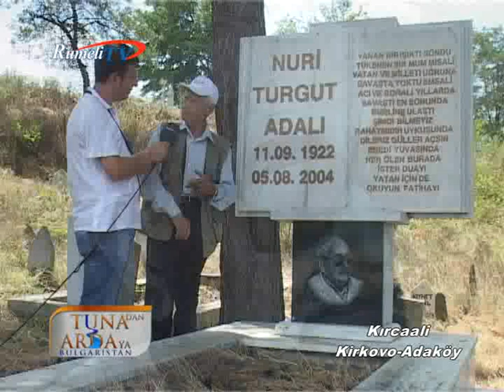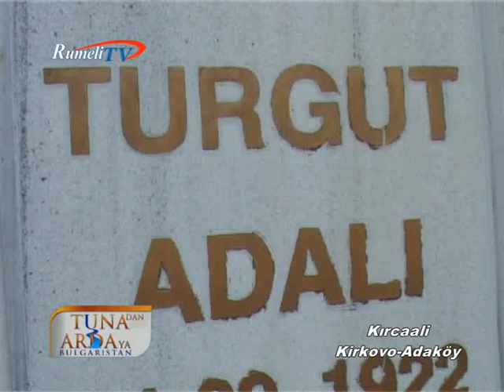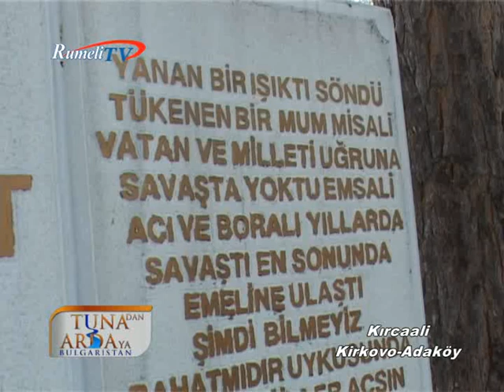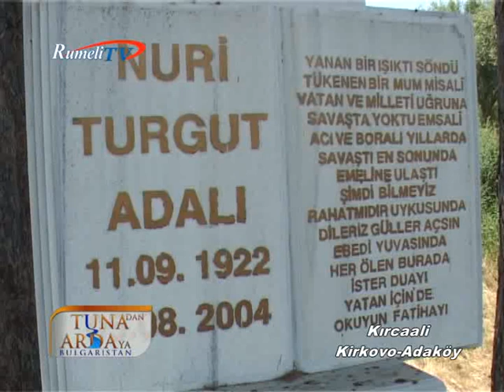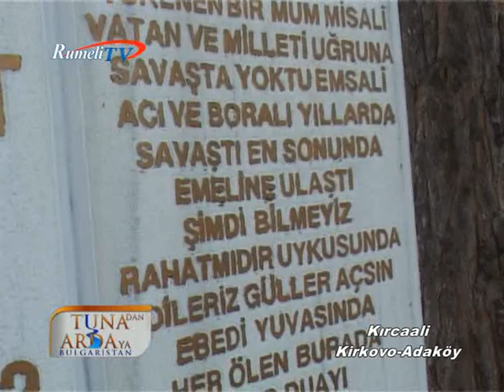Nuri Turgut Adalı - Bulgaristan - Kırcaali - Rumeli TV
Recep Dural'ın sunumuyla Rumeli TV ekranlarında 23 yıl Kırcaali cezaevivde Türklük uğruna yatan ve can veren Nuri Turgut Adalı